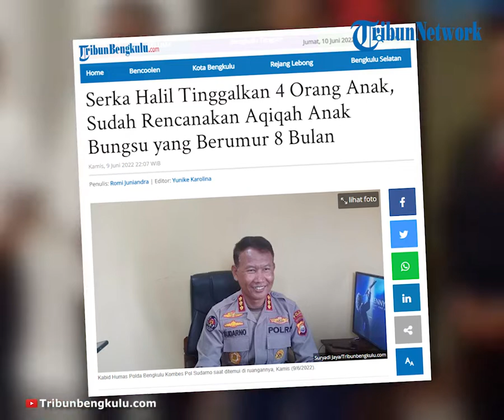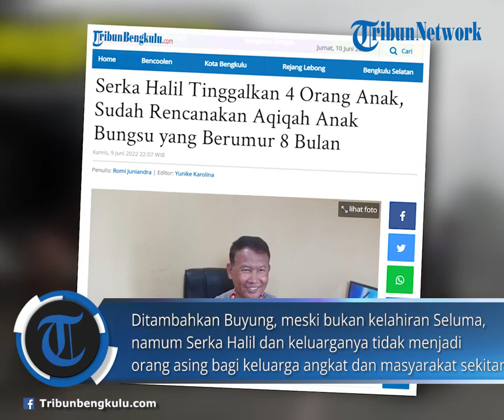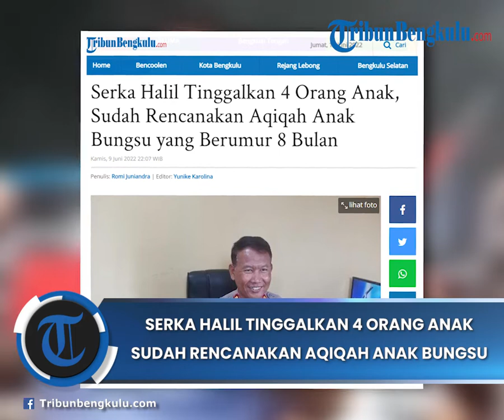Serka Halil Tinggalkan 4 Orang Anak, Sudah Rencanakan Aqiqah Anak Bungsu yang Berumur 8 Bulan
TRIBUNBENGKULU.COM, BENGKULU - Serka Halil Putra, anggota Kodim 0425/Seluma yang jadi korban pembacokan, meninggalksn 4 orang anak.

Untuk anak yang paling kecil, bayi laki-laki berumur 8 bulan, Serka Halil telah merencanakan untuk menunaikan aqiqahnya dalam beberapa bulan kedepan.

"Anaknya 4 orang. Yang pertama hingga ketiga cewek, dan yang bungsu laki-laki. Sudah merencanakan mengaqiqah anak yang paling kecil ini," ujar ayah angkat Serka Halil, Buyung (60 tahun) kepada TribunBengkulu.com, Kamis (9/6/2022).

Anak-anak Serka Halil, lanjut Buyung, sebenarnya masih kecil-kecil.

Anak cewek pertama baru akan masuk perkuliahan. Sementara, anak kedua akan masuk SMP, dan anak ketiga baru akan masuk SD.

Ditambahkan Buyung, meski bukan kelahiran Seluma, namum Serka Halil dan keluarganya tidak menjadi orang asing bagi keluarga angkat dan masyarakat sekitar.

Serka Halil sendiri, lanjut dia, sangat suka menjamu tamu yang datang kerumahnya.

"Istilahnya, kami tak boleh pulang kalau belum makan. Harus makan dulu, ngopi dulu. Kalau tidak, dia tak puas," kata dia.

Pihak keluarga angkat di Kelurahan Napal, Seluma, kata Buyung, malam ini akan menggelar yasinan dan tahlilan bersama.

"Malam ini, sampai malam besok," ungkap Buyung.